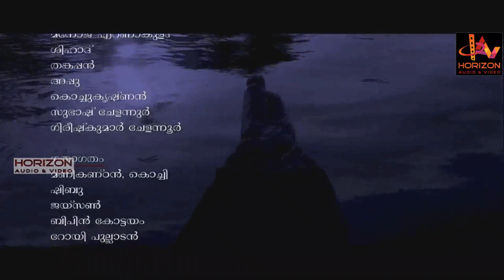ഓല പുരയുടെ മറവിൽ ആർക്കും അറിയില്ല malayalam movie romantic scene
movie directed by Thejas Perumanna. Starring Mamukoya,  Asokan, Rizabawa, Amjad Moosa, Beon, Kozhikode Narayanan Nair, Kottayam Purushan, Vaikom Lal,Murali Kadathanad, Sona,Seema G. Nair, Ambili Krishna. DIRECTOR: Thejas Perumanna. Mizhi is a Malayalam -